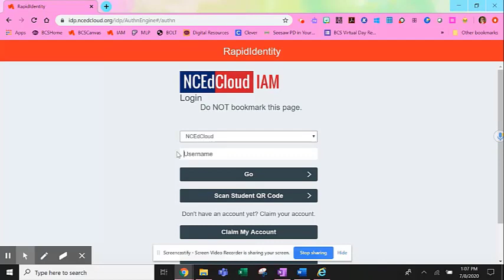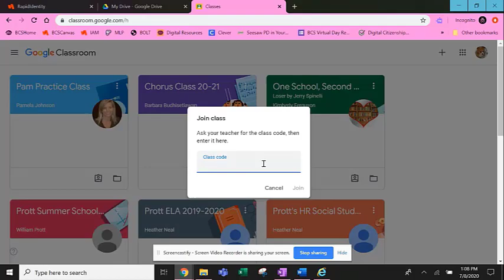Cómo ingresar al salón de clases de Google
How to access Google Classroom.